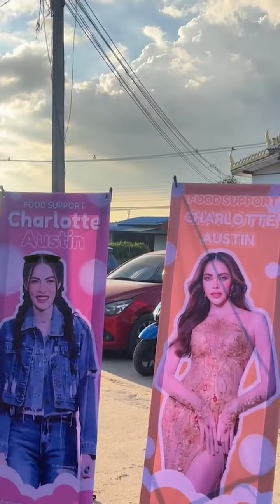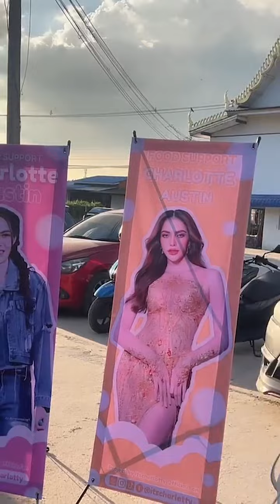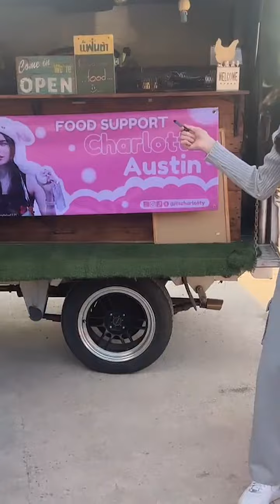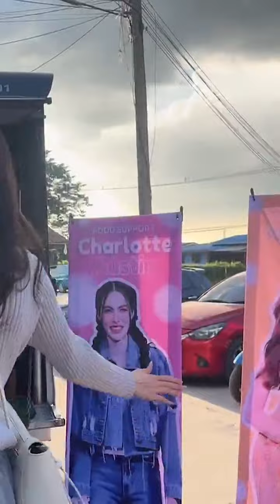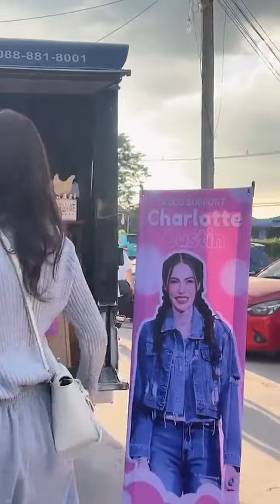(15.11.2023) fandom came to pick up filming p'char and returned early to prepare for going to Japan